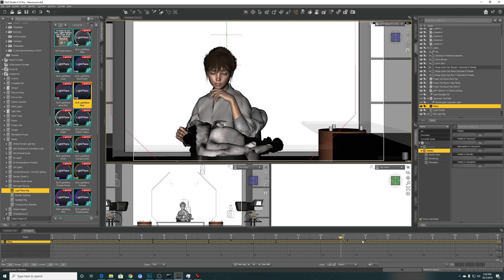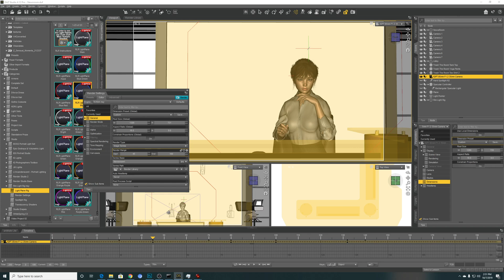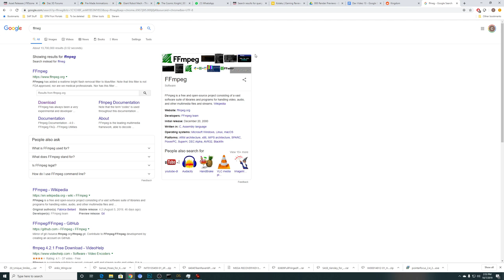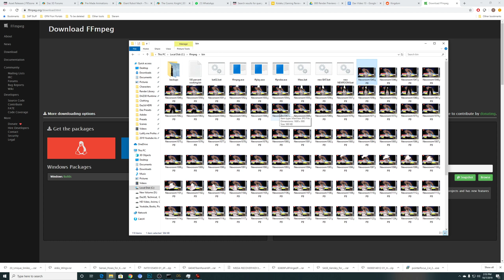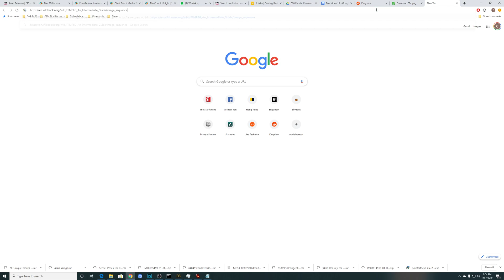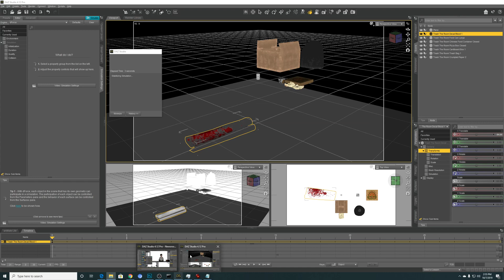Daz Studio 4.12: dForce and Animation (Part 2/3) , Render image series, combine jpeg into video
In this 2nd of 3 part video, I share with you all the technique I used to create the scene "Cloudy with a chance of pants" using objects from the set dforce Thrash the Room.
In this part I share with you how to render image series after you have created an animation, and then where to download ffmpeg and how to combine the jpeg into video using the command line.